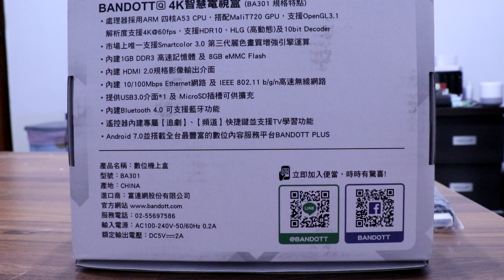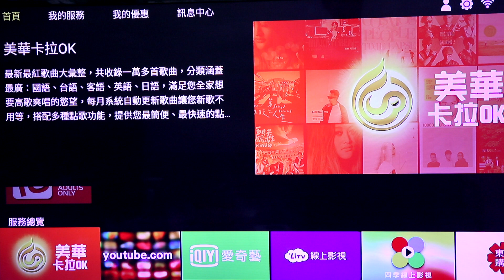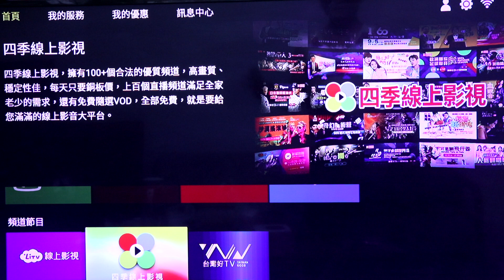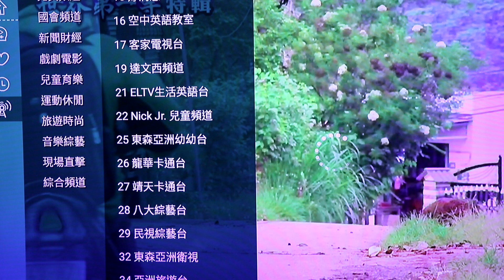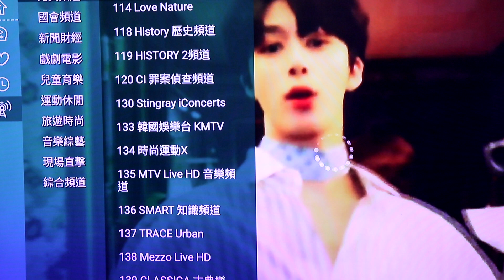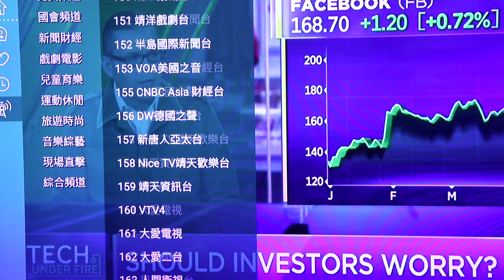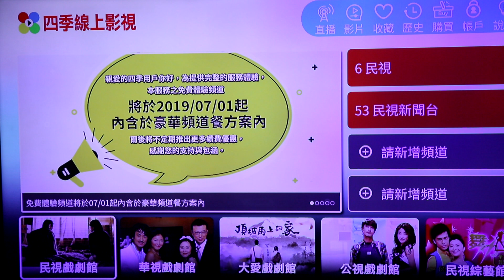玄玄電力站 正版授權盒子 鴻海 BANDOTT便當 BA301 特製版 2年4季授權 開箱影片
大多是720P畫質,可以取代第4台,特價3600一台,有需要可以粉絲團私訊購買